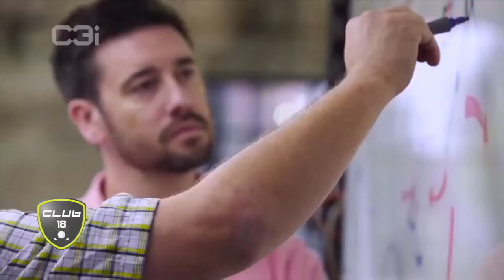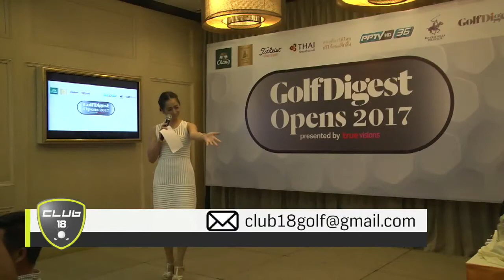20170828 PG C18 02 B408 19 edited HD 720p